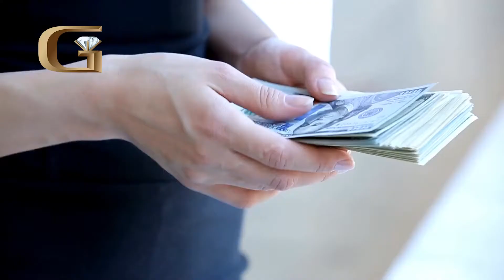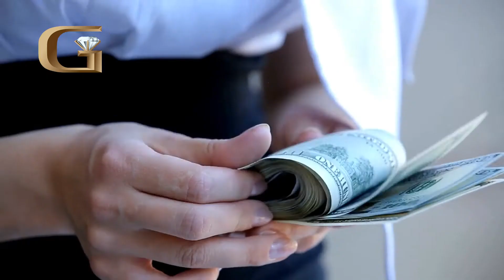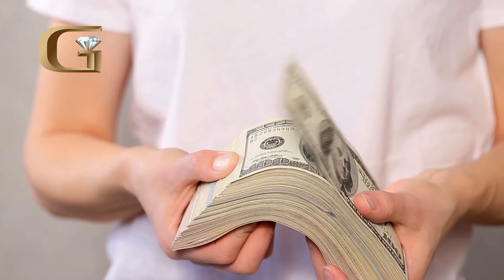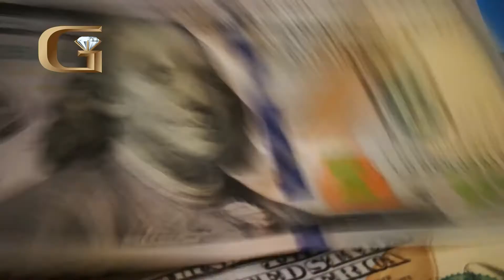September 2021 | Gems N Loans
End of Summer Sales, Back to School Supplies & so many more reasons to stop in today. At Gems N Loans, caring for our communities is our highest priority. We are here to help you with any and all needs. Don't be alone when we are here for you.

Gems N Loans will be the first to offer GOLD BARS on lay-a-way. You read that right. Right now, for as little as 20% down, you can get your mom a serious gift. Come by any location to get more details about this GOLD RUSH opportunity.

Looking to build that perfect piece of jewelry that you can't find anywhere...well now you can design and build your very own jewelry on our website. Just visit the link below and start creating your new favorite piece.